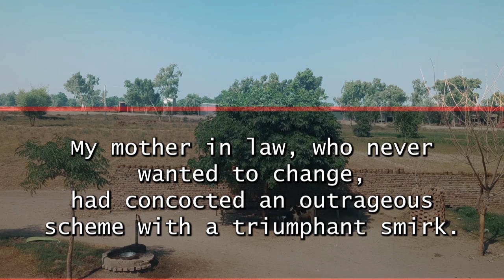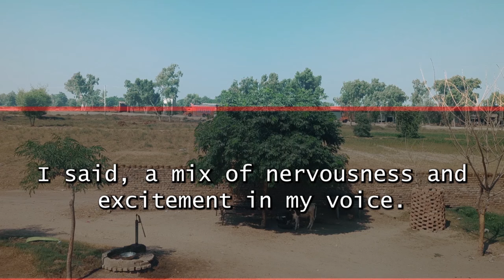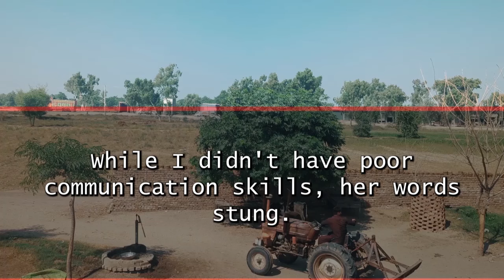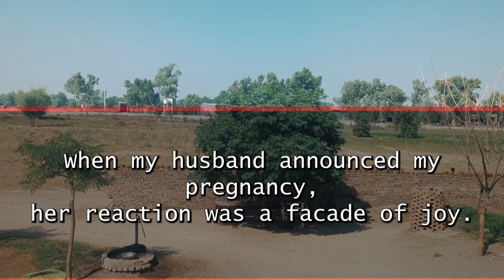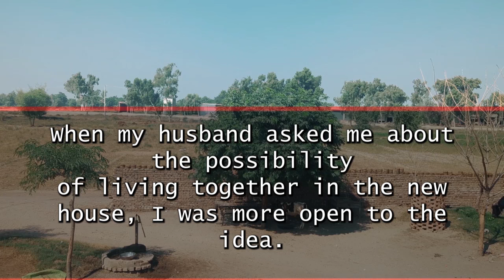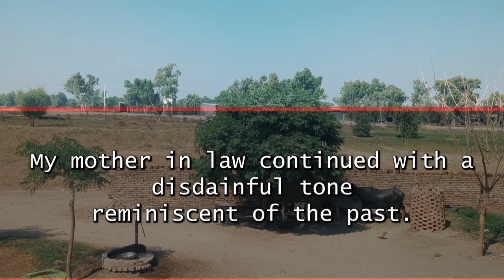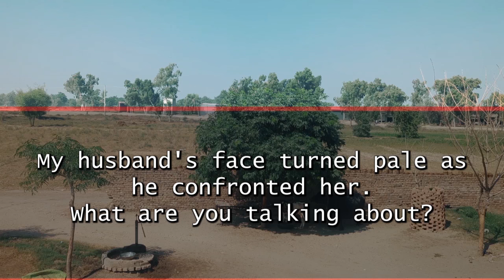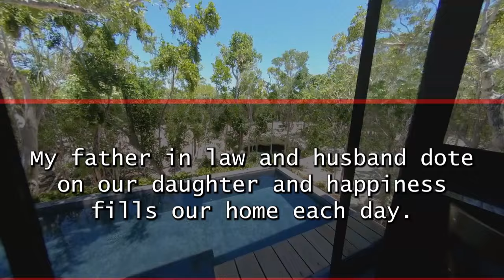"Right After the House Was Finished, My Mother-in-Law Announced She Found a New Wife for My Husband"